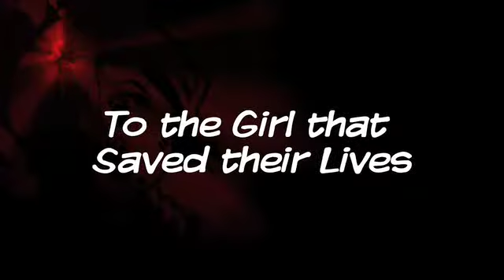Samurai Champloo Complete Series Trailer On BluRay.mov